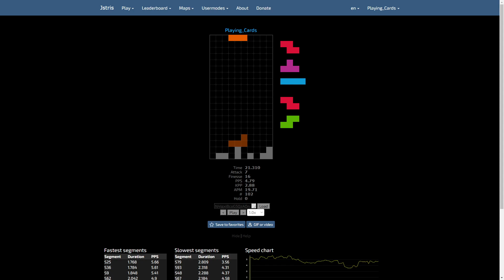21.31s 40 Line race - Jstris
sub 20 soonTM